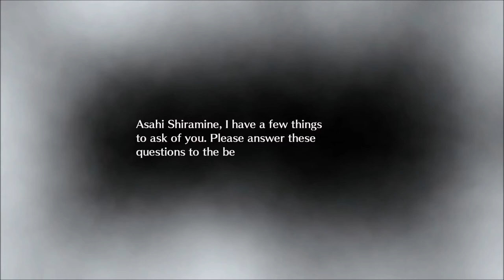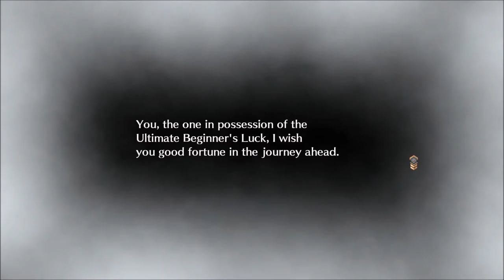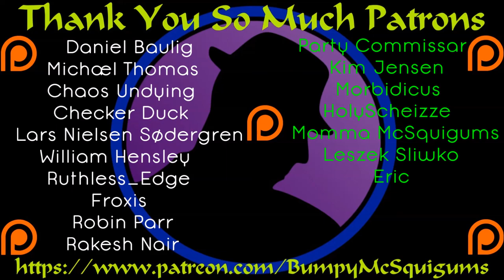First Look - Dark Rose Valkyrie - Part 1 - The New Captain!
I was a bit bummed out when this originally announced only for the PS4.  Thankfully they did do a PC release and I get to do a bit of coverage for all of you.  A very similar format to many of Idea Factory & Compile Heart games, visual novel style of story telling, turn based combat, and a ton of RPG elements mixed in.  Also it leans a bit toward more risque themes and has plenty of "fan service" from what I've seen.  I hope you enjoy this First Look!